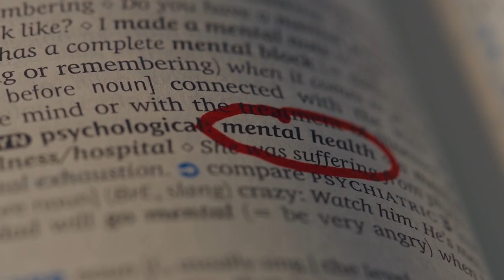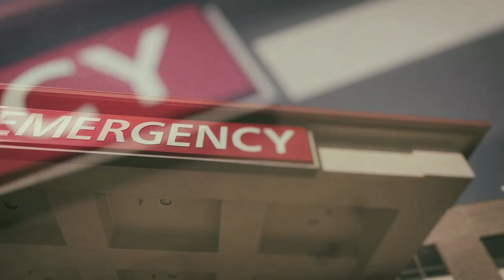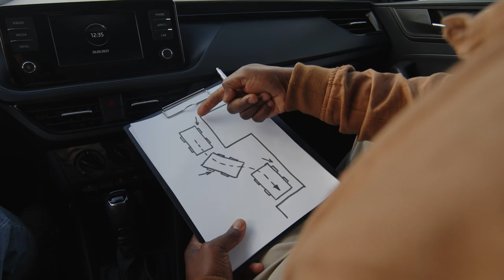SELF ACCOUNTABILITY AND MENTAL HEALTH EMERGENCIES PREP ( Mental Health Monday Ep 83 )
0:00- a big part of therapy
2:10- raising risers recap
3:10- impact clips
4:45 mental health emergency plan
7:30 AI is not a human approach
9:00 mental health emergency with community versus without community
10:00 folks who have community but are alone
11:30 he leaned into faith
12:30 ( clips of church
13:00 group therapy add clips
14:40 how did alcohol hurt me
15:00 inmate story
16:30 addiction can mask your real problems
17:30 addiction in your brain
18:30 anticipation dopamine
19:40 the issue of not accepting achievements
21:30 practicing celebrating yourself
22:00 my success was a fight
24:00 meditation
25:00 two things Dr B Struggles With
27:00 I didn't hear “good job” until I was 30
28:30 the negative bias of humans
29:30 why you need balance
30:20 I was the nail and they were the hammer.
31:50 Conditions Of Worth
32:30 they can't live up to their own standards
33:00 ( clips of someone making demands
34:40 battling what lives rent free in my head.
36:00 learning to love sports
37:00 needing to lose weight
38:30 know their approach
40:00 misconception of heavy kids
41:30 making food exciting
43:00 being the caretaker for your parents is important
44:10 these three things
47:00 I Wish
48:00 hearing rejection
50:00 watch the conflict grow
51:20 the internal monologue
52:00 thoughts and emotions
55:00 important advice from Doctor B
56:00 practice standing up for yourself
58:00 learning to accept failure
59:00 that old job will take your back
1:00:00 self accountability
1:01:00 the timer method
1:05:00 My blocked Promotion
1:06:40 giving power away
1:11:00 building myself
1:13:30 the basics
1:15:00 stress helps learning
1:16:20 what occurs in your brain
1:19:50 something had to change for me
1:21:00 boundaries and disrespect
1:22:00 boundaries in relationships
1:25:00 1 mile vs small steps
1:26:20 changing your feelings
1:28:00 the power of a list
1:28:40 changing habits together
1:31:00 the struggle of content
1:33:00 the business part of therapy is harder than the therapy side
1:37:00 know your insensitive
1:38:30 mending wounds clip
1:39:00 why finding a therapist is hard
1:41:20 how insurance gets in the way of help
1:43:00 Medicaid
1:47:00 I need a break
1:49:00 backing out folks
1:51:00 the cost of business
1:54:00 lack of follow through
1:57:00 Fin

Juicejonescreates.com